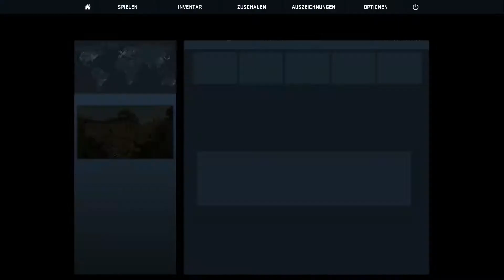Let's Play Together Counter Strike Global Offensive [Deutsch/HD] Folge #15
!!** BESCHREIBUNG ÖFFNEN **!!

►Mitspieler:

-Daniel aka Muffinralf
-Tim aka Powershark
-Constantin aka BudiZockt aka Budi
-Florian aka canada12 aka canada0121

►Schaut vorbei:

►Infos zur Aufnahme:

- Zur Aufnahme Treffen wir uns auf meinem TS3 Server:
- Audio und Video aufgenommen mit: Open Broadcaster
- Nachbearbeitet und Gerendert mit: Magix Video Deluxe 2014

► Danke das ihr euch das Video angeschaut und die Beschreibung durchgelesen habt!

► Ich bitte euch dieses Video zu Bewerten wenn es euch sehr gefallen hat es eueren Favoriten hinzuzufügen und eine Kommentar zuschreiben was ich besser machen könnte und wie es euch gefallen hatt !

►►► Let`s Play Togehter ►►►
Kommentierte Spielszenen von
Florian und Freunden
Offizielle Internetseite: (Kommt noch wenn ich YT Partner bin ;) )